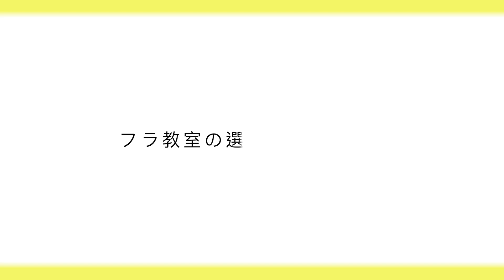ズバリ！教室選びのポイントは？！幸せなフラライフを送るために…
皆さん、こんにちは！ロケラニのジュンコです！

今回は、「教室選び」についてです！
これは、今後のあなたのフラ人生を左右するといっても過言ではないほど…🙄

かなり重要です👍

教室の雰囲気などいろいろあると思いますが…
指導者のフラの知識や技術！
当たり前ですが、ここをしっかりと見てください！

先生の踊りの真似をしていきますので、
自分の踊りは先生の踊りになるのです。

皆さんが好きなフラ！素敵！と思える指導者の方を是非探してくださいね！

全てのフラダンサーが幸せになりますように♡

🌸春の入会金無料キャンペーン実施します🌸
4.5月のご入会に限り、通常5,000円の入会金が無料になります！
感染予防に気をつけながら少人数のレッスンです。ビギナー入門クラスをたくさんご用意してますので、是非この機会にフラを始めませんか❣️

⭐️公式ラインLINEはこちら⇒ID(@101qzwxw)
最新のイベント情報発信中！
フラダンスについての質問も受付中です！

【ロケラニってなに！？】
ナー•プア•オ•ロケラニは横浜・横須賀で活動しているフラダンス教室です！
横浜校→関内・馬車道駅より徒歩５分
横須賀校→横須賀中央駅より徒歩６分
どちらも、無料体験・見学実施中です！

【関連動画】
【日常のレッスンの様子を大公開】フラダンス教室の日常のレッスンです！